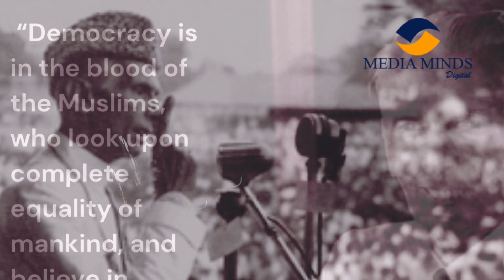Happy Birthday Quid- e-Azam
برصغیر کے مسلمانوں کو پاکستان کی صورت میں ایک آزاد وطن دینے والے بانی پاکستان قائداعظم محمد علی جناح کی 146 ویں سالگرہ ملک بھرمیں عقیدت واحترام کے ساتھ آج منائی جارہی ہے۔ 25 دسمبر 1876 کو کراچی کے وزیر مینشن میں محمد علی جناح نے آنکھ کھولی تو کون جانتا تھا کہ یہ بچہ عظیم رہنما بن کربرصغیر کے مسلمانوں کی کشتی پار لگانے میں اہم کردار ادا کرے گا۔ 1895 میں انہوں نے لندن سے قانون کی ڈگری حاصل کی اور بمبئی واپس آکر باقاعدہ طور پر وکالت کا آغاز کیا۔ 1896 میں محمد علی جناح نے سیاسی زندگی کا آغاز کرتے ہوئے انڈین نیشنل کانگریس میں باقاعدہ شمولیت اختیار کرلی لیکن کچھ عرصے بعد ہی انہیں احساس ہوا کہ کانگریس صرف ہندوؤں کی نمائندہ جماعت ہے۔ 1913 میں انہوں نے آل انڈیا مسلم لیگ میں شمولیت اختیار کی اورعلیحدہ وطن کی باقاعدہ تحریک کا آغاز کیا۔ قائد اعظم نے اپنے شب و روز مسلمانوں کے سیاسی شعور کی بیداری کیلئے وقف کر دیے۔ بالآخر ان کی جدوجہد رنگ لائی اور 14 اگست 1947 کو برصغیر کے مسلمانوں کا علیحدہ وطن کا خواب پورا ہوا جس کا نام پاکستان رکھا گیا۔ آج کے دن ملک کے سرکاری اور نجی اداروں میں بابائے قوم کے پیغام کو اجاگر کرنے کیلئے تقاریب، سیمینار اور کانفرنسز کا انعقاد کیا جارہا ہے۔ قائد اعظم محمد علی جناح کے رہنما اصولوں، اتحاد، تنظیم اور ایمان پر عمل کرکے ہی ملک کامیابی کی جانب بڑھ سکتاہے۔